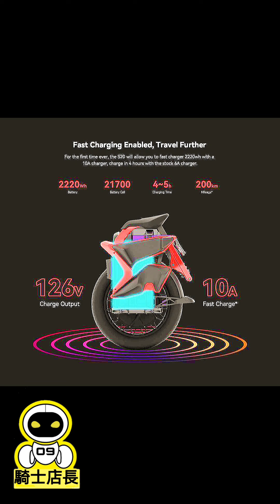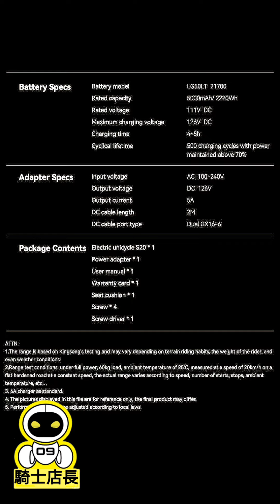S20高臺跳躍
承襲了S18的吸震性能
S20從目測高度1公尺左右的高度跳下
騎乘的國外騎士目測100公斤
這一跳著實奠定S20吸震性能之王的寶座了

新車 批發 團購 代購 各地經銷
有興趣的騎士歡迎私訊